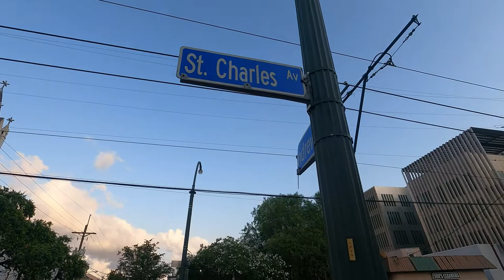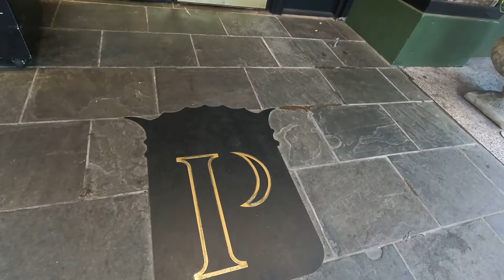Pontchartrain Hotel -A Historic Hotel and Music from E. Perkins, P. Harris, J. Ashlar, and S. Lott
Hello Everyone, Today we present a very special treat for our watchers. Today we take you with us to the Pontchartrain Hotel. This hotel is a historic landmark and a place from where celebrities have stayed for a long time. People such as Frank Sinatra and President George H. W. Bush have stayed at this hotel. Also Tennessee Williams Stayed in this hotel while writing "A Streetcar Named Desire". We went to this hotel to hear the musical stylings of Ed Perkins, Peter Harris, Joe Ashlar, and Simon Lott and we can say that they put on and amazing show for everyone.

Laissez les Bons Temps Rouler - Let the Good Times Roll!